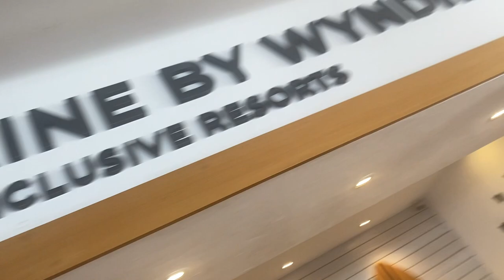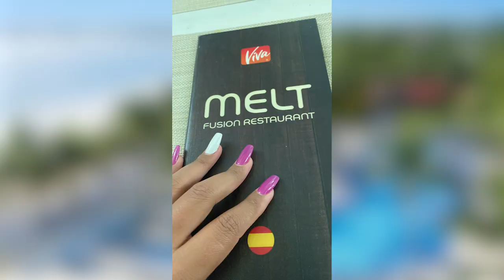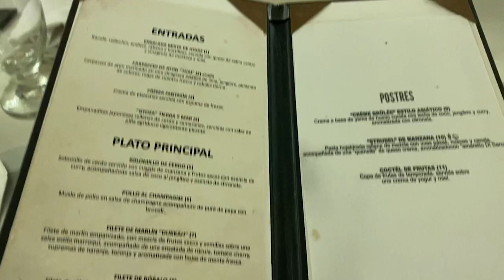FAMILIA MOREL REALITY Viva Wyndham Tangerine - Resort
No se pierdan el video completo esta muy interesante.